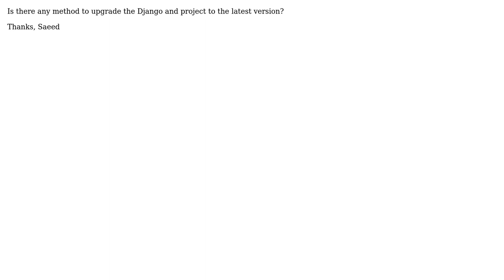How to upgrade Django in visual studio?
With thanks & praise to God, and with thanks to the many people who have made this project possible! You are responsible for your own actions.